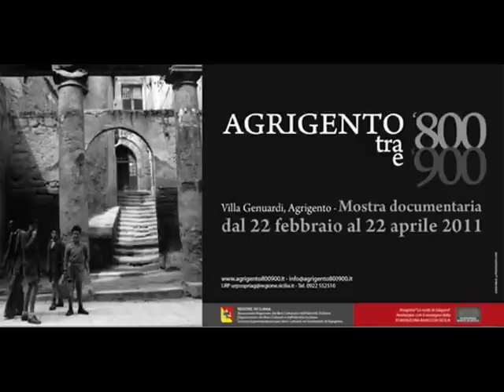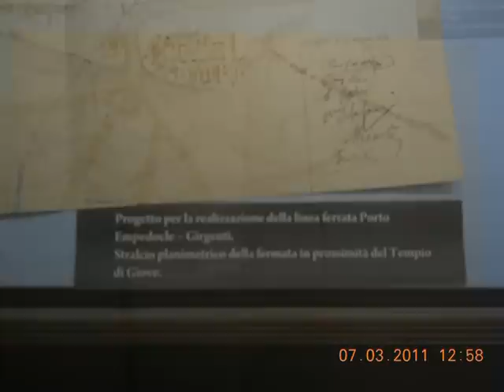Agrigento tra '800 e '900 - (L'Altra Agrigento)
Video collage di alcune immagini presenti alla mostra fotografica Agrigento tra '800 e '900.